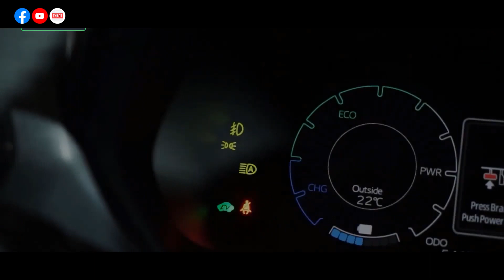Toyota Yaris Cross 2023 អាចនឹងមកដល់កម្ពុជាឆាប់ៗនេះទេ? | Square Car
All New Toyota Yaris Cross 2023
I/Intro
ថ្មីៗនេះក្រុមហ៊ុន Toyota ទើបតែបានបញ្ចេញនូវរូបរាងថ្មីរបស់ All New Toyota Yaris Cross 2023 ដែលបានផ្លាស់ប្តូរនូវរូបរាងថ្មីទាំងស្រុងផ្លាស់ប្តូរពីតូចមកជាធំដែលកំពុងទទួលបានការចាប់អារម្មណ៏យ៉ាងខ្លាំងទៅលើរថយន្ត All New Toyota Yaris Cross 2023 នេះ។
II/Body
ក្រុមហ៊ុន Toyota ទើបតែបានដាក់តាំងនូវរូបរាងថ្មីរបស់រថយន្ត All New Toyota Yaris Cross 2023 នៅឯប្រទេសឥណ្ឌូនេសុីជាផ្លូវការដើម្បីអោយពិភពលោកបានឃើញសម្រស់ថ្មីរបស់រថយន្ត All New Toyota Yaris Cross 2023 ដែលបានផ្លាស់ប្តូររូបរាងថ្មីមកជាប្រភេទរថយន្ត Crossover SUV
លក្ខណះគ្រួសារវិញម្តង។
+Engine
រថយន្តនេះប្រើប្រាស់ជាមួយនិងម៉ាសុីនសាំង 1.5 លីត្រ 4 សុីឡាំង Dual VVT-I
ធ្វើការផលិតកម្លាំងសេះបាន 105 HP និងកម្លាំងរមួល 132 NM
ប្រអប់លេខជាប្រភេទ CVT ដែលអាចប្រើប្រាស់លេខដៃ 5 វគ្គបាន
+Exterior
ការឌីហ្សាញផ្នែកខាងក្រៅសុីវីល័យ ទាន់សម័យនិងទាក់ទាញដែល All New Toyota Yaris Cross 2023 ត្រូវបានផលិតឡើងដោយប្រើប្រាស់គ្រោងឆ្អឹងចុងក្រោយបង្អស់របស់ DNGA Platform ដែលដូចគ្នាទៅនឹងរថយន្ត All New Toyota VIOS 2023 ដែលអេដមីនធ្លាប់បានធ្វើបទបង្ហាញអំពីរថយន្តនេះរួចមកហើយ។
+Front Design
ការឌីហ្សាញផ្នែកខាងមុខជាមួយនិងអំពូលបំភ្លឺផ្លូវ ភ្លើង Day Time Running Light និង អំពូល Fog Light ប៉ាណាពណ៏ខ្មៅ ដែលធ្វើអោយកាន់តែកាចមួយកម្រិតទៀត។
+Side Design
ការឌីហ្សាញផ្នែកចំហៀងបានបន្ថែមមកជាមួយនិងស៊ុមគែមកង់ កង់គឺជាប្រភេទ 2 Tune Color ពាក់កណ្តាលកាត់ទៅដំបូលរថយន្តឌីហ្សាញជាពណ៏ខ្មៅដែលធ្វើអោយរថយន្តកាន់តែលូយមួយកម្រិតទៀត។
+Rear Design
ការឌីហ្សាញផ្នែកខាងក្រោយអំពូលភ្លើងស្តុបគឺជាប្រភេទ LED ដែលធ្វើអោយកាន់តែទាក់ភ្នែកមួយកម្រិតទៀត។
+Interior
ការរចនានៅខាងក្នុងមានភាពធំទូលាយ ផ្តល់នូវលក្ខណះស្ព័រនិងប្រណិតភាព តាបឡូស្រោបទៅដោយស្បែកទន់ បន្ថែមនូវភ្លើងលំអនៅលើដៃទ្វារក៏ដូចជាកុងសូលដ៏ស្រស់ស្អាតក៏បានបំពាក់មកជាមួយនិងកុងទ័រ Digital ទំហំ 7 អីញ អេក្រង់កម្សាន្ត Touch Screen ទំហំ 10.1 អីញ អាចធ្វើការប្រើប្រាស់ជាមួយនិងមុខងារ Apple Car Play និង Android Auto បានដោយសេរី ក្រៅពីនេះក៏មាន Wireless Charger ផងដែរ។
+Safety
រថយន្ត All New Toyota Yaris Cross 2023 ក៏មានបំពាក់នូវពងសុវត្ថិភាពចំនួន 6 គ្រាប់និងបានបន្ថែមនូវប្រព័ន្ធសុវត្ថិភាពមួយចំនួនដូចជា
ABS
VSC
TRC
HAC
BA
EBD
ESS
លើសពីនេះវាក៏បានបំពាក់មកនូវមុខងារសុវត្ថិភាពឆ្លាតវៃ Toyota Saftety Sence និងមុខងារទំនើបមួយទៀតគឺ BSM RCTA ដែលជាជំនួយការនូវក្នុ្ងការផ្តល់សញ្ញាពីឧបសគ្គនៅផ្នែកចំហៀងដែលយើងមិនអាចមើលឃើញផងដែរ។
III/Body
ចំពោះការនាំចូលរថយន្ត All New Toyota Yaris Cross 2023 ខាងក្រុមហ៊ុនកំពុងតែធ្វើការគិតគូរពិចារណានាំចូលរថយន្តនេះមកកាន់ទីផ្សាររបស់កម្ពុជាយើងនាពេលអនាគតផងដែរ។ បើសិនជាមានអ្វីថ្មីទៀត Square Car និងធ្វើការ Update ជូនបងប្អូនជាបន្តបន្ទាប់ទៀត។